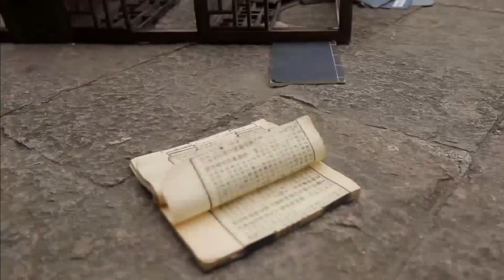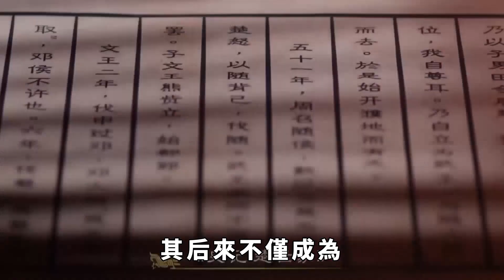太監也能娶妻？揭秘太監娶妻的真相，最後一個原因一般女子都接受不了。历史人物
據說，魏忠賢曾殺掉數名囚犯後吃掉他們的腦髓，只為了增強男人能力；李蓮英曾收過別人進獻的海狗腎，也是為了重振雄風。可見，太監也是有欲望的。論理，太監被閹割後無法盡人事，就該與女人絕緣了。然而歷史上，卻出現很多太監娶妻納妾的事情。這事兒很多人聽起來覺得難以置信，但卻是事實。历史人物